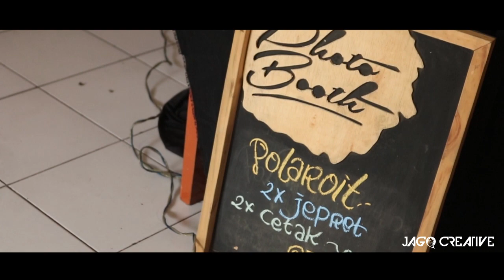[AFTER MOVIE] "PERFECTION" SMK WIDYA PRAJA Present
SMK WIDYA PRAJA
Proudly Present
"PERFECTION"

Tiesto Birthday Weekend ft. Jabbawockeez / (Proximity x Hakkasan Nightclub)

Supported by : Jago Creative Semarang